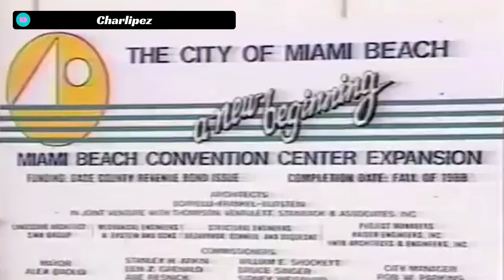The ABSOLUTELY INSANE $700,000 80's Widebody Porsche 911 - Gemballa Avalanche, Mirage & Cyrrus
In this Rare Cars documentary, we go in depth into the short but absolutely insane history of the Gemballa Porsches of the 1980s. These cars are about as 1980's as you can get! With their widebody design, insane custom interiors and unreal options list, Gemballa Porsches were the epitome of the 1980's.

We break down some of the crazy options behind these cars, some production numbers, and some fun facts all in a short documentary so you can the condensed scoop on the Gemballa Porsche 911s.

This is the 5th Rare Cars documentary so if you enjoyed it, please make sure to subscribe to the channel because we have more documentaries just like this one coming out on history’s most interesting cars like the GT40, Porsche 907, Ferrari P4 and oh so many more!